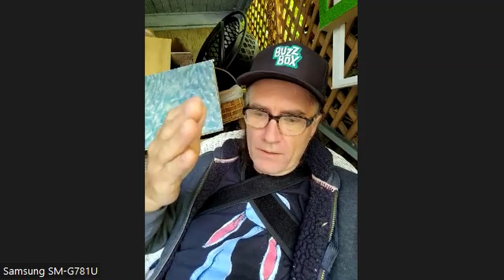Animation Industry Podcast 203: How David Daniels Created Strata Cut Stop Motion Animation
This chat features the creator of strata cut stop motion animation, David Daniels, who shares everything you ever wanted to know about the art form. Daniels is also a director, filmmaker, and the co-founder of Portland-based Bent Image Lab studio. Over the years Daniels has made strata cut animations for clients like Pee-wee’s Playhouse, Sesame Street, and MTV.

Tune in to Ibele and Daniels to hear:
*How to make your own strata cut animations
*Who’s willing to pay for strata cut animations
*How strata cut will live on as a unique animation form into the future.

Originally designed for teachers, HUE cameras can also be used for creative activities such as capturing hand-drawn pencil tests and shooting behind-the-scenes footage, time-lapse videos and stop motion animation.

The cameras have flexible, posable necks, manual focus controls and they are compatible with Dragonframe, OBS, Twitch, Zoom and many other camera apps.

Visit huehd.com to learn more and follow @HUEcameras on social media for news, fun and giveaways.

with code: 10TERRYAIP